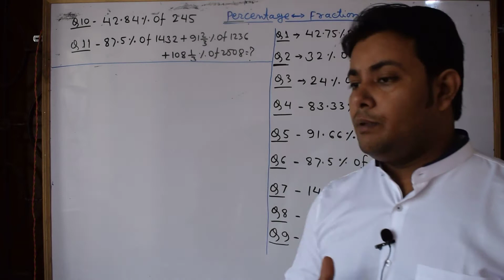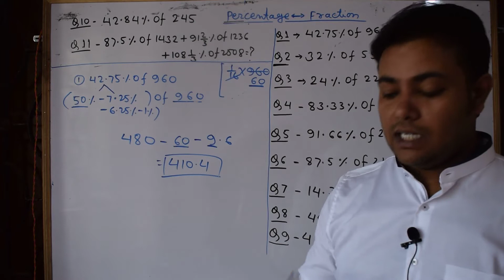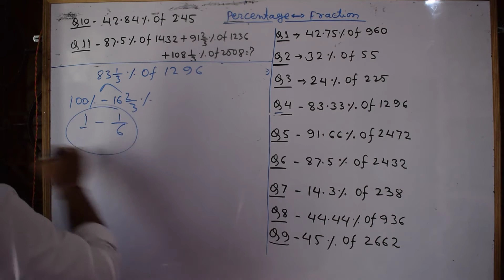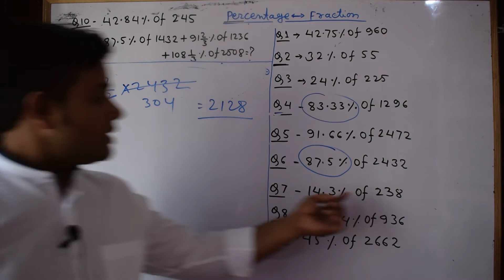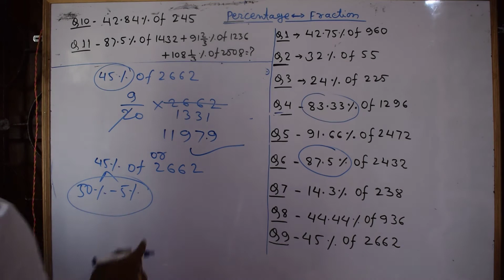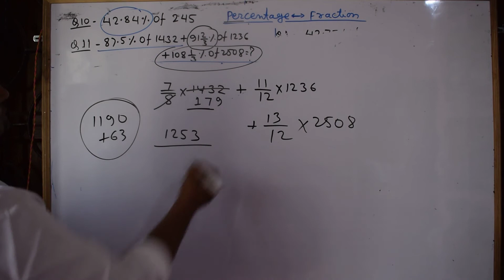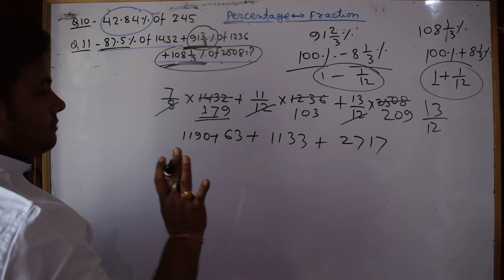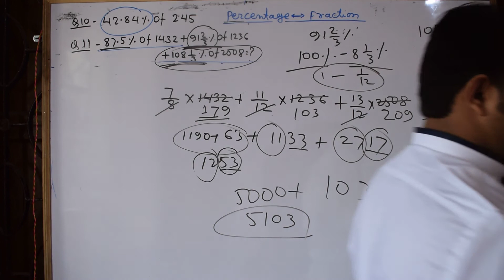How to convert percentage to fractions and use..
How to convert percentage to fraction and use